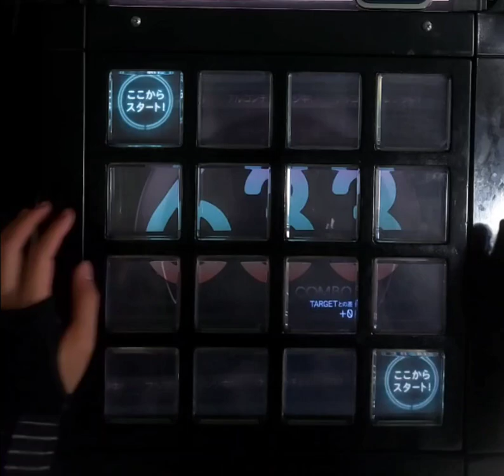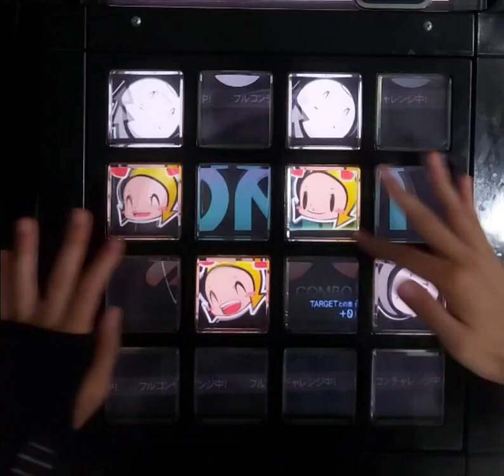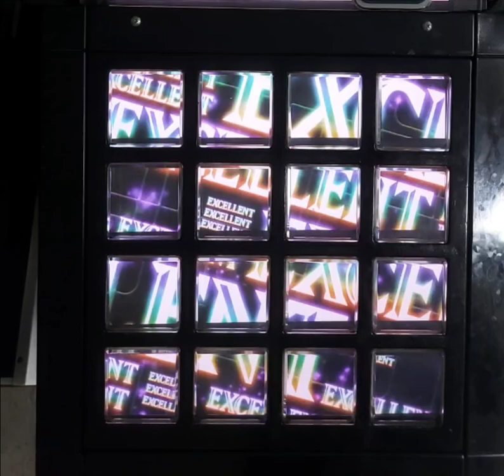【jubeat b/t Ave.】 ネトゲ廃人はいじんシュプレヒコール [EXT/8] EXC